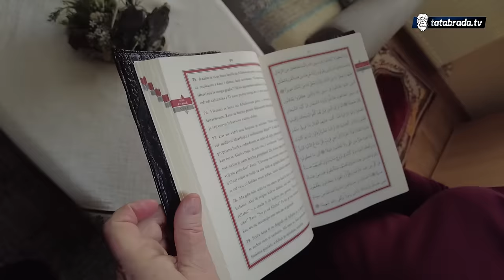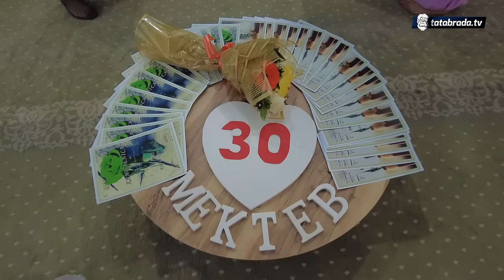"Izgubila sam sestru, ali one su mi nadopunile to"